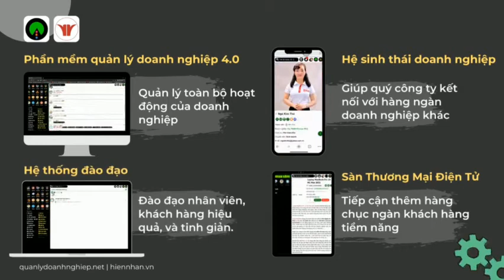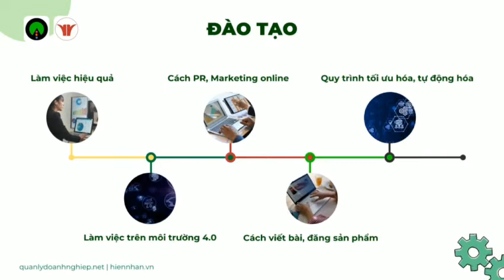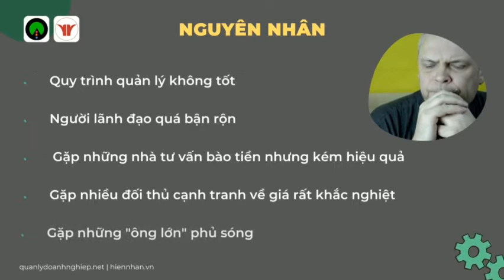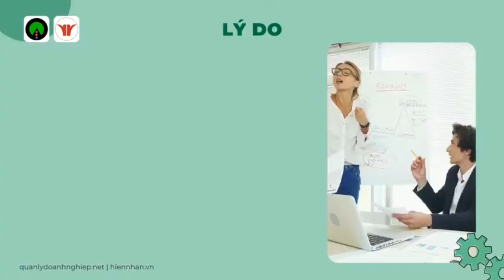Giới thiệu hệ thống Quản lý doanh nghiệp 4.0